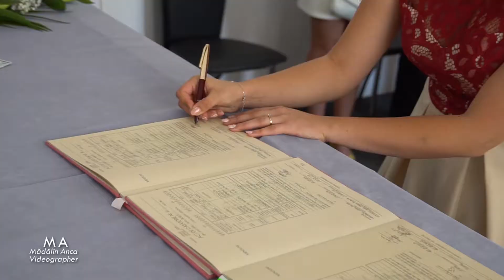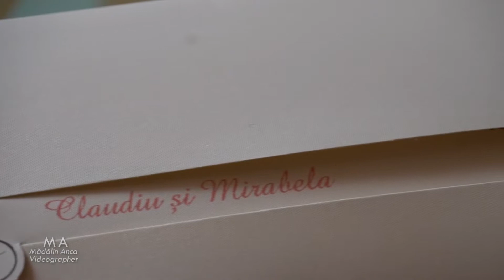Mirabela & Claudiu - Wedding moments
FILMARE NUNTA TARGOVISTE, FOTOGRAF NUNTA, CAMERAMAN NUNTA.
FILMARI HD SI FOTOGRAFII - NUNTI, BOTEZURI, CUNUNII